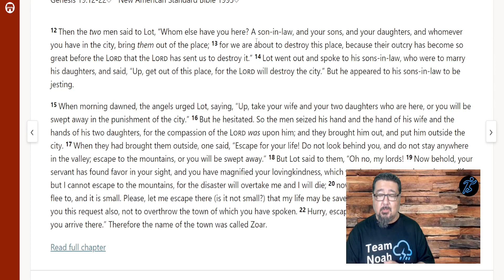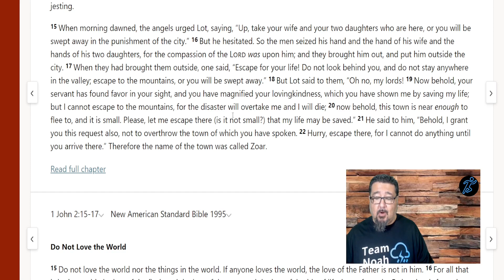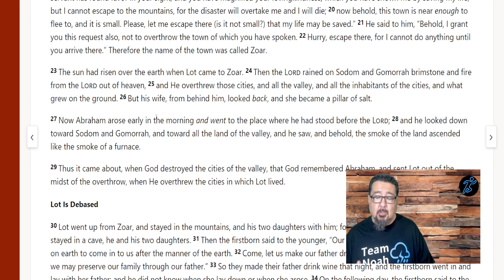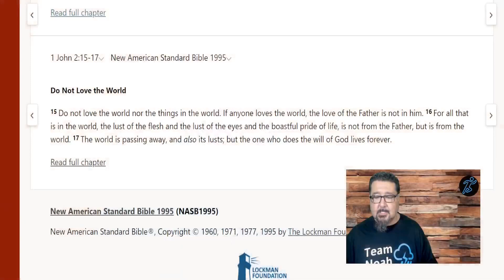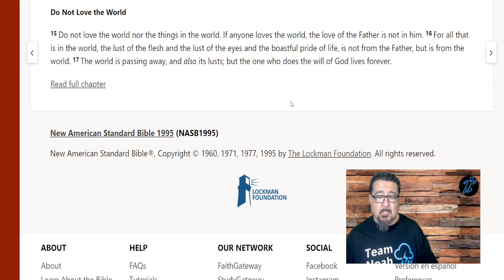Headspace | Christian Preppers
The story of Lot and the destruction of Sodom and Gomorrah in Genesis 19:12-22 serves as a powerful metaphor for safeguarding our mental sanctity. Just as Lot found himself surrounded by a city consumed by immorality and corruption, we often encounter negative influences that threaten to infiltrate our minds. In Headspace Armor, we delve into the timeless wisdom found within the Word of God. Drawing parallels between Lot's struggle to maintain his righteousness and our own daily battles against negativity, let’s be encouraged to stay focused on what is truly important!